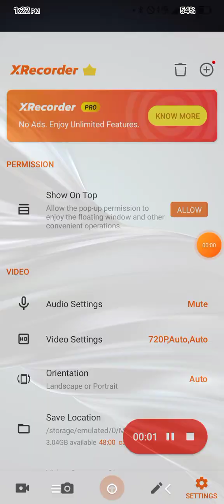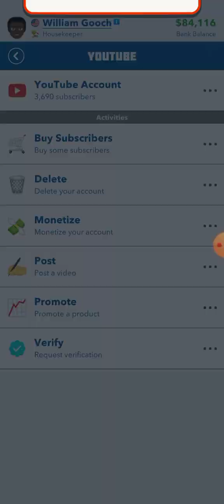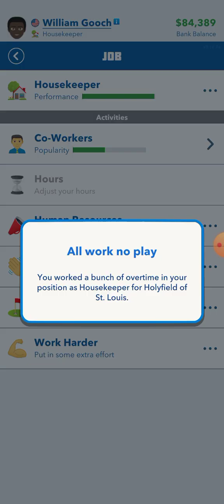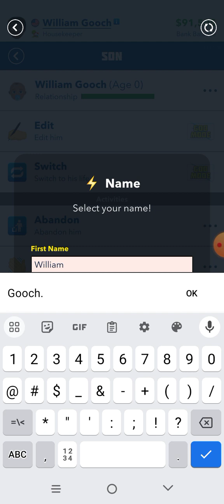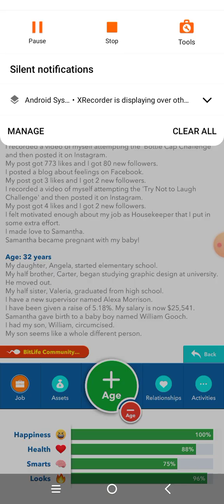William Gooch Jr.